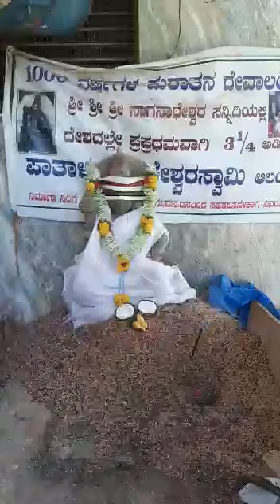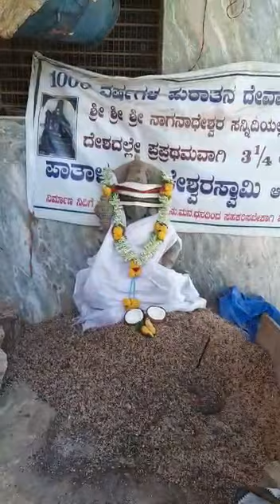ಪಾತಾಳ ಚಂಡಿಕೇಶ್ವರ ಸ್ವಾಮಿ ದೇಶದ ಮೊದಲ ಮೂರುಕಾಲ್ ಎತ್ತರ ವಿಗ್ರಹ..